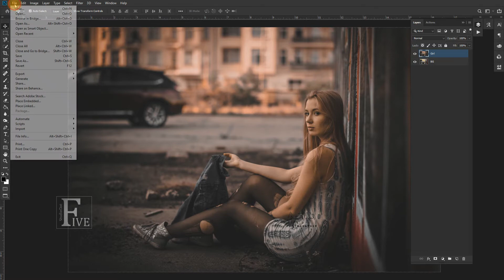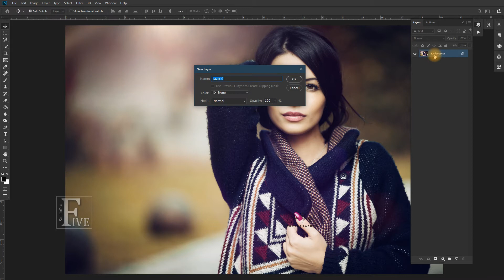Photoshop Tutorial : How to create Black & Orange Colour Grading in Photoshop I Free Download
Hi Everyone, I am gonna show you a new thing today. Colour grading Presets for outdoor portrait photography. Free download this Presets & apply your photo. And enjoy your beautiful photo editing.

Black & Orange Colour Grading.

►  Watch This Tutorial without skipping.

Other :

► Photoshop tips
► Colour grading in Photoshop
► Photography colour grading
► Photoshop Tutorial for beginners
► Photoshop editing colour grade
► Photo editing colour grade
► How too edit portraits in Photoshop
► How to colour grade in Photoshop